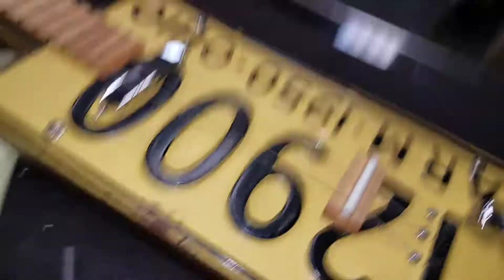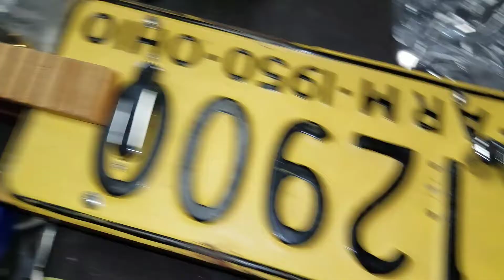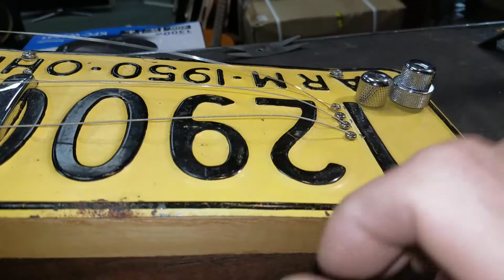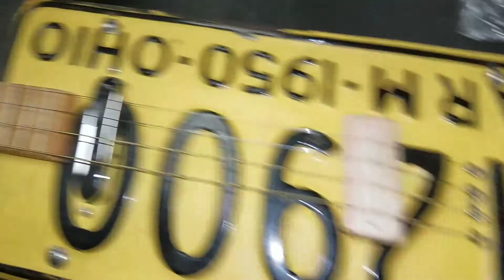TENOR GUITAR CONVERSION/ TURNING A THREE STRING GUITAR INTO A FOUR STRING